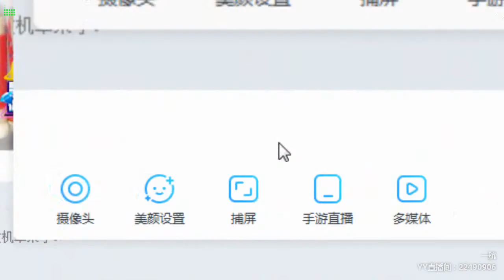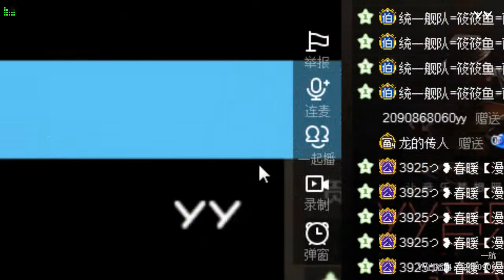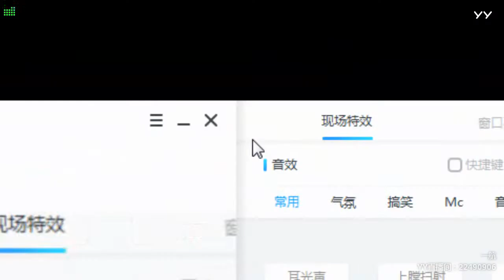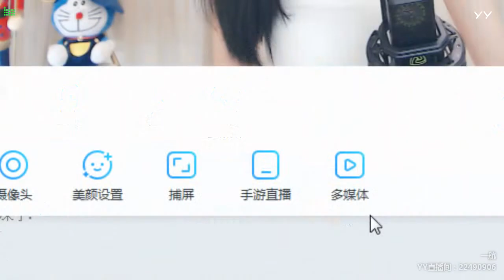【燃舞蹈】【YY LIVE】【Tik Tok app】【抖音歌曲】【Dance KPOP】【Artists Singing】 YY LIVE 一航